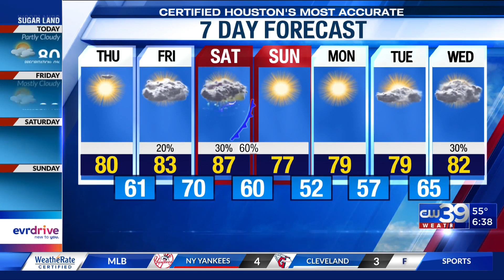Storms Saturday evening with a cold front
Quiet weather for now, but Saturday evening looks stormy as a cold front moves through.